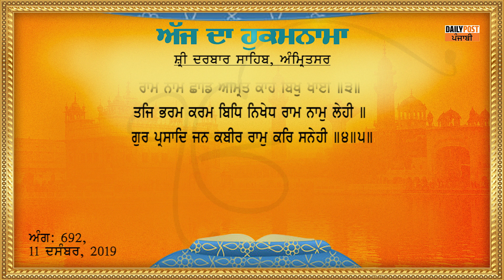Daily Hukamnama Sri Darbar Sahib 11-12-19